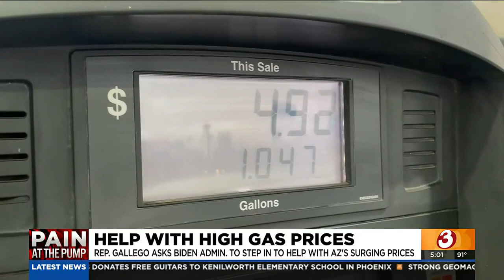Help with Arizona's high gas prices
The average for Arizona is $4.69, more than $1 above the current national average of $3.66 a gallon.